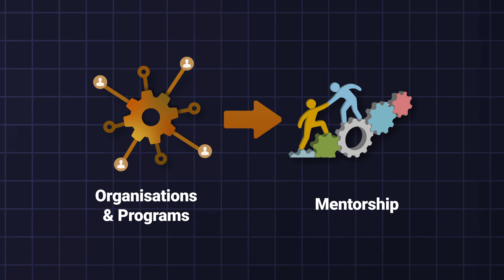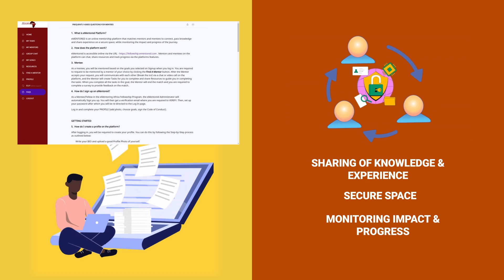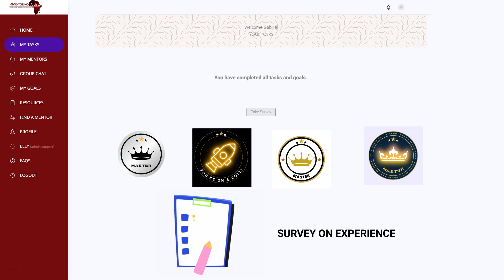eMentored Platform Overview 2024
eMENTORED is a comprehensive online mentoring platform by eMentoring Africa that connects Mentors and Mentees in safe space. The platform facilitates structured, impactful mentorship experiences, covering a wide range of mentorship needs, from career development to entrepreneurship and personal growth.

The design of the eMENTORED platform leverages eMentoring Africa's extensive experience in mentorship program design and implementation. As such, we are able to tailor in-house mentorship programs for large corporates, government institutions, SMEs, NGOs and community based organizations and programs.

The platform is scalable and flexible, and has in-built tools to track and measure progress and demonstrate ROI for companies.